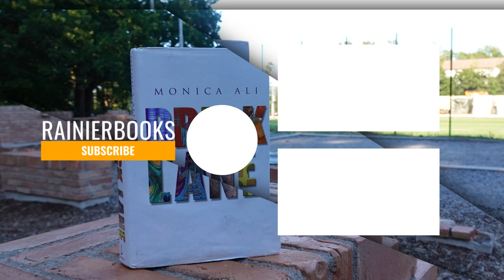Rainer's Take On The Longlist Of The Booker In Translation 2022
The International Booker Longlist

Cursed Bunny by Bora Chung, translated by Anton Hur (Honford Star)
After The Sun by Jonas Eika, translated by Sherilyn Nicolette Hellberg (Lolli)
A New Name: Septology VI-VII by Jon Fosse, translated by Damion Searls (Fitzcarraldo)
More Than I Love My Life by David Grossman, translated by Jessica Cohen (Jonathan Cape)
The Book of Mother by Violaine Huisman, translated by Leslie Camhi (Virago)
Heaven by Mieko Kawakami, translated by Samuel Bett and David Boyd (Picador)
Paradais by Fernanda Melchor, translated by Sophie Hughes (Fitzcarraldo)
Love in the Big City by Sang Young Park, translated by Anton Hur (Tilted Axis)
Happy Stories, Mostly by Norman Erikson Pasaribu, translated by Tiffany Tsao (Tilted Axis)
Elena Knows by Claudia Piñeiro, translated by Frances Riddle (Charco)
Phenotypes by Paulo Scott, translated by Daniel Hahn (And Other Stories)
Tomb of Sand by Geetanjali Shree, translated by Daisy Rockwell (Tilted Axis)
The Books of Jacob by Olga Tokarczuk, translated by Jennifer Croft (Fitzcarraldo)